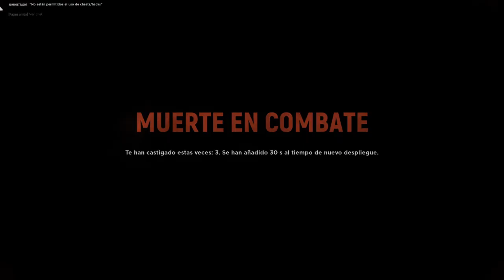"PANTHERACHO" | HELL LET LOOSE